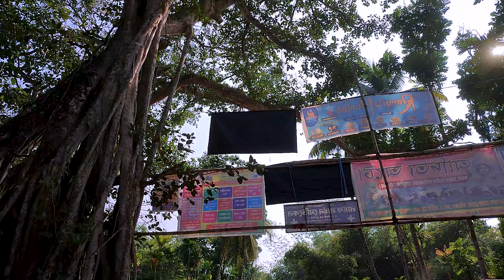Bengali Vlog # শশী মায়ের পুজোতে বাতাসা হরিলুট দিতে গিয়ে প্রায় হাতাহাতি বেঁধে গেলো 🤣🤣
Bengali Vlog # শশী মায়ের পুজোতে বাতাসা হরিলুট দিতে গিয়ে প্রায় হাতাহাতি বেঁধে গেলো 🤣🤣 | @indianvloggersabari

Hello বন্ধুরা। আমি শবরী। আমার চ্যনেলের নাম Indian_Vlogger_Sabari , আমি Lifestyle_vlogging করে থাকি bengali_vlog এর মাধ্যমে।
আমার চ্যানেলের মধ্যে আমি দেখিয়ে থাকি বিভিন্ন প্রদেশের রান্নার সাথে সাথে Bengali_recipe , travel_vlog , songs , gardenning , room_decore_ideas ,skin_care , my_lifestyle_and_my_family_life ইত্যাদি। আমি খুব আনন্দের সাথে vlog করি।
আমার ছেলে ও মেয়েকে নিয়ে সারাদিনটা খুব হৈচৈ করে কাটে সেই মুহূর্ত গুলো তোমাদের সঙ্গে শেয়ার করবো , আমার সাথে থাকলে তোমরাও আনন্দিত থাকবে। সবাই ভালো থাকবে আর আনন্দে থাকবে।।